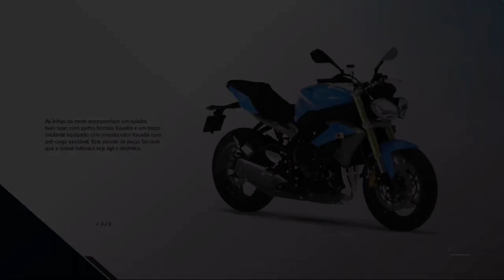Ride - Ps4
Quer ajudar o canal fazer alguma doação ?